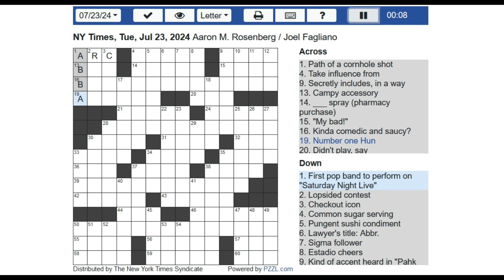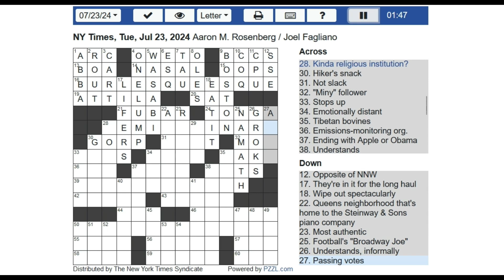New York Times NYT Crossword Puzzle 06-18-2024